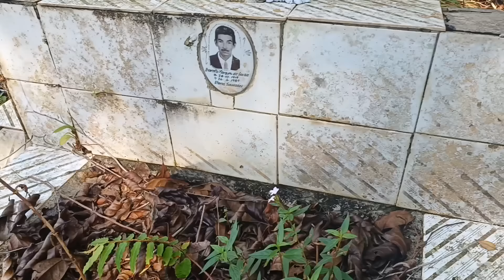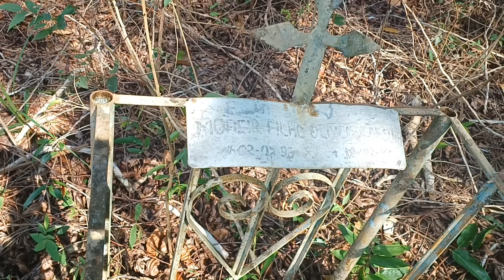ASSUSTADOR!!! CEMITÉRIO REAPARECE COM A SECA NO RIO DO AMAZONAS ...@aventurasdeleeleo7469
seca no AMAZONAS descobre catatumbas de um antigo cemiterio no rio tarumã ... que na cheias das águas fica submerso...